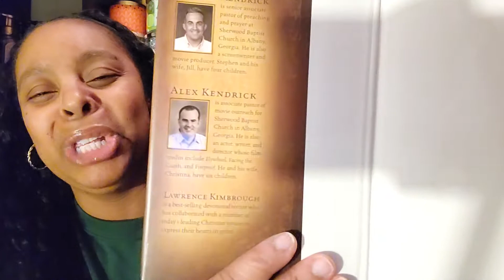The Love Dare: Marriage Devotional Day 6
Day 6
Join the journey to a happier marriage, by reading this marriage devotional. The link to the book is below.